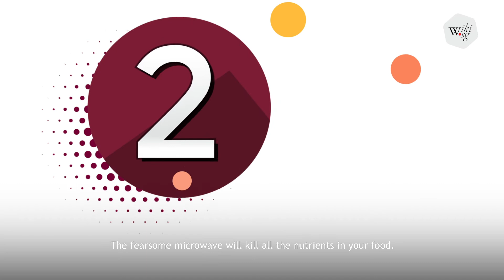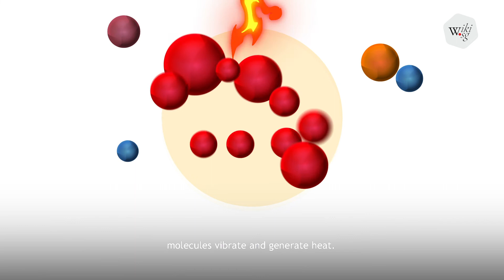Will Microwaved Food Kill You?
Most people own a microwave oven but don't know how it actually works.

Does it really mutate our food? Let us debunk some common microwave myths for you.